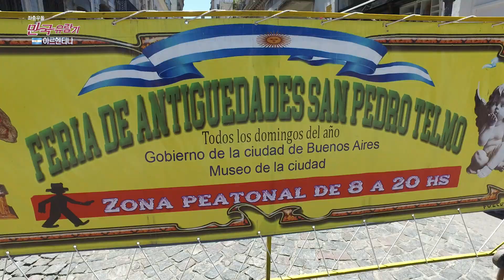없는거 빼고 다 있다는 남미시장의 포스! / 자동차범퍼부터 문고리까지 "이게 왜 여기서 나와? " / 아르헨티나 산텔모시장 vs 볼리비아 엘알토시장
* 좋아요 와 구독 버튼을  꼭~ 눌러주세요.👇👇👇
* 부산MBC 홈페이지
* 부산MBC 유튜브
• 부산MBC 굿닥터in부산
* 부산MBC 스포츠마니아
* 부산MBC 뮤직월드 Official